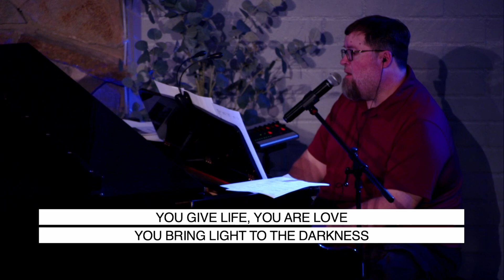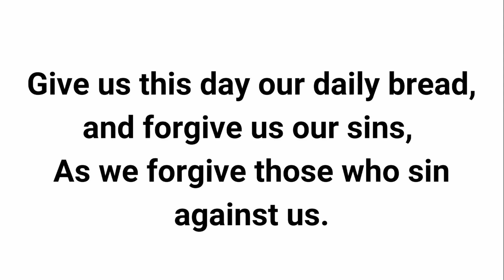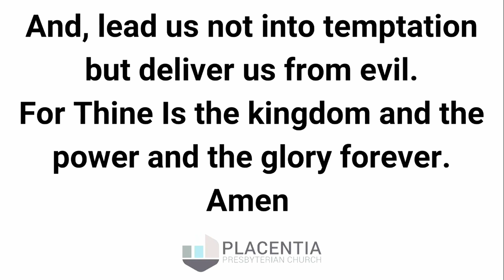Yes, But There Is More!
Series: Operation: Salvation
Preacher: Rev. Paul Reeves
Categories: Lent, Exodus
Location: Placentia Presbyterian Church, 849 N. Bradford Ave., Placentia, California, 92870